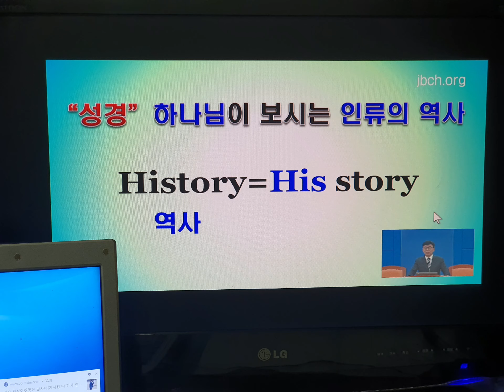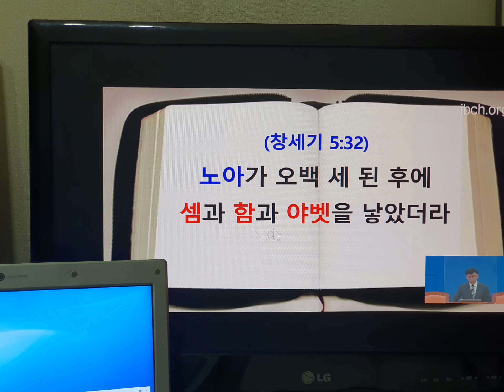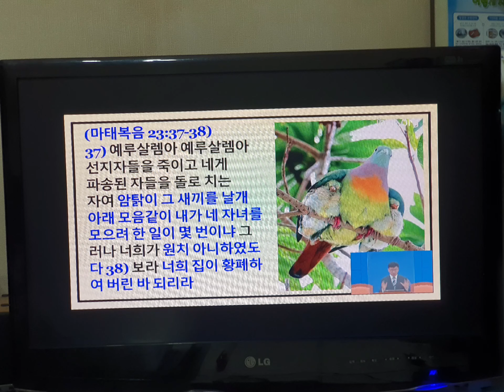갈보리산 위에서..성경강연회 에서 (2)